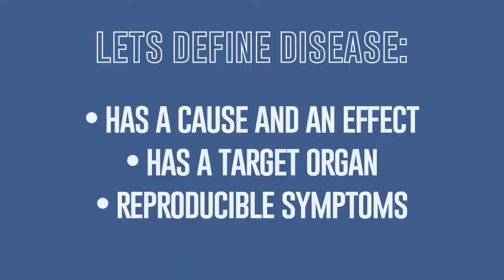Alcoholism Addiction: Is It A Disease?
La Fuente Hollywood Treatment Center presents an exploration of Alcoholism and Addiction: Is It A Disease? In Segment one Manny Rodriquez and Dr. Ryan Peterson discuss Alcoholism Addiction: Is It A Disease?